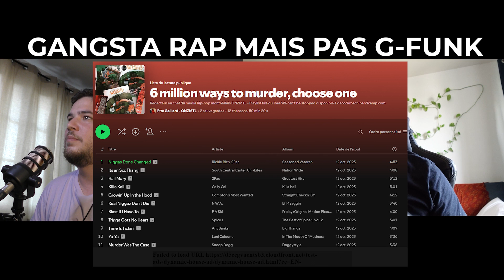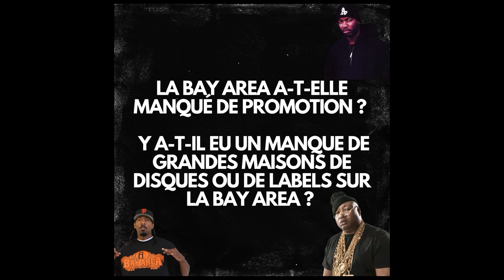BAY AERA SCENE @FEELKAST DANS LE VENT PODCAST/GANGSTA RAP MAIS PAS G FUNK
EP01 SAISON 3, collaboration avec le créateur de contenu FEELKAST